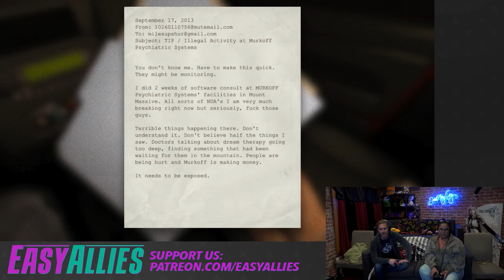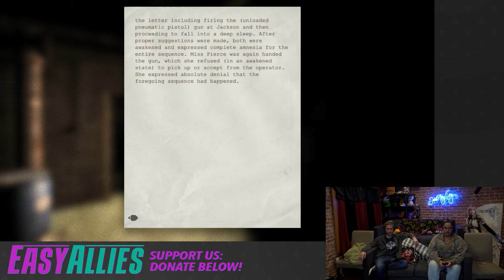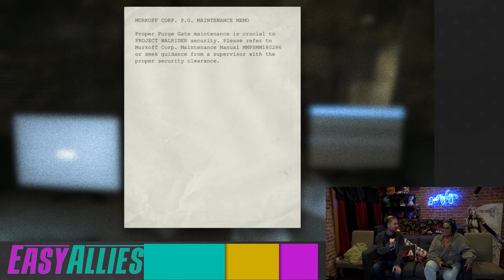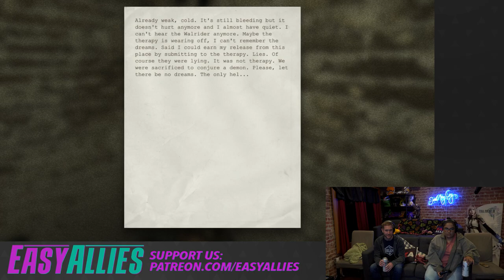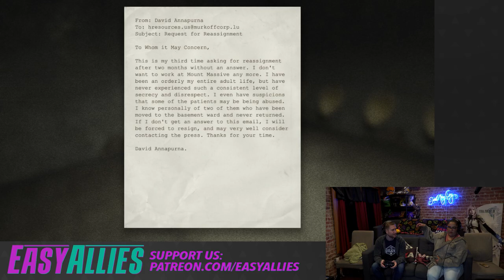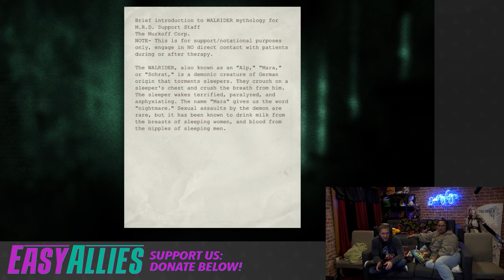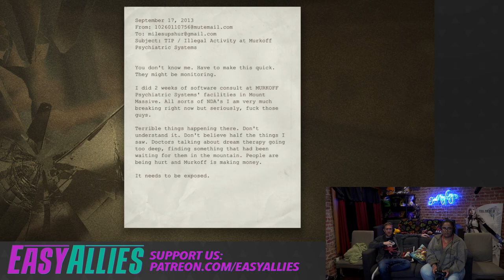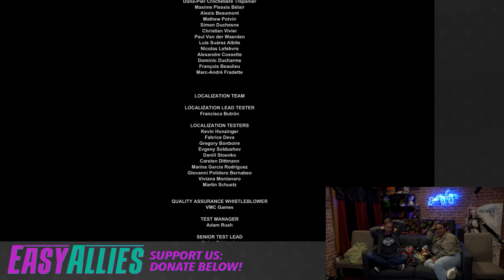Huber and Gabby Play Outlast - Full Playthrough - Gabby's Nervous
Despite intense butterflies, Huber and Gabby go in to the definitive jump scare game. Yes, there will be nudity. (Streamed June 24, 2023)

0:00 - Intro
7:25 - Game Start